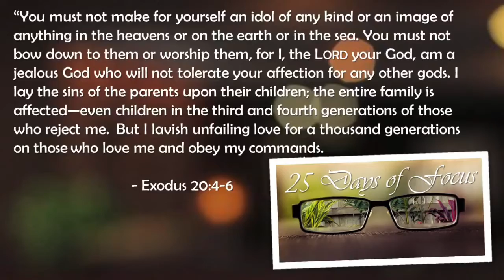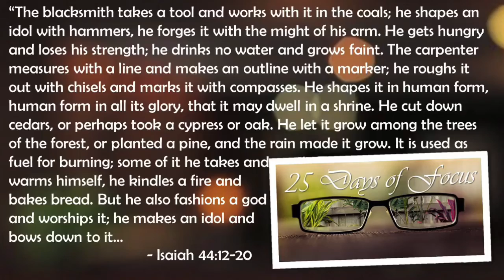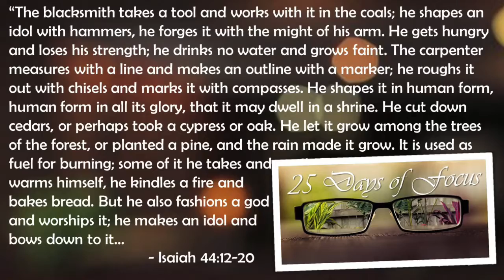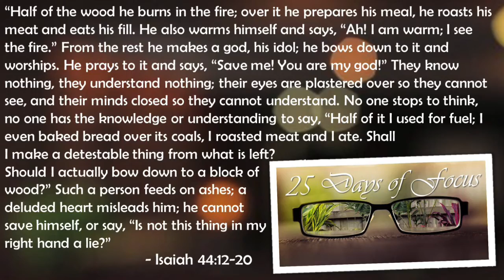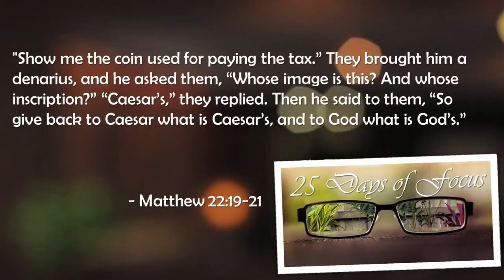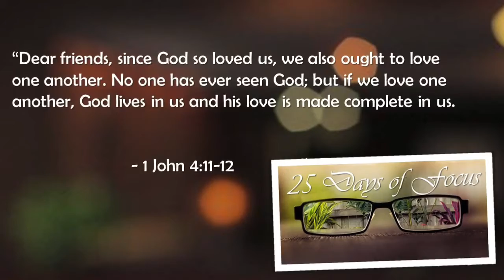FOCUS: Day 9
“Idols”